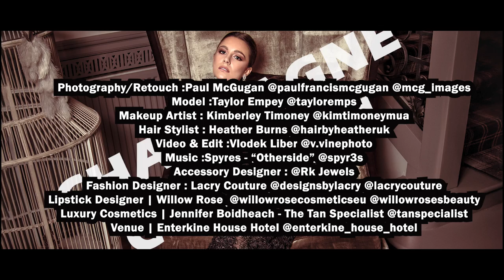Photoshoot behind scenes . Vogue style .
Watch the Behind The Scenes video for a photo session in which super creative people took part. The organization and photos were taken care of by Paul Francis McGugan, the hair was styled by Heather Burns, the make-up was done by Kimberley Timoney, and of course our beautiful and talented model Taylor Empey. It was nice to film and at the same time observe and learn how such a session looks like from the inside, thanks for the cooperation :).
The "Champagne Cocktail" photo session took place at Enterkine House Hotel in Ayr, Scotland UK and was part of a larger editorial kit published in @Scorpio Jin magazine for August'22.

Photographer/ Retouch: Paul Francis McGugan
Model: Taylor Empey
Makeup Artist: Kimberley Timoney
Hair Stylist: Heather Burns @hairbyheatheruk
Fashion Designer: JoAnn Crossfield
Fashion Designer: Lacry Couture
Dress Supplier: Envy Gowns
Video&Edit: Vlodek Liber
Jewellery Designer: RK Jewels @rk_jewels
Lipstick Designer: Willow Rose
Luxury Cosmetics: Jennifer Boidheach - The Tan Specialist
Venue: Enterkine House Hotel

Makeup Artist: Kimberley Timoney @kimtimoneymua
Fashion Designer: JoAnn Crossfield @rk_jewels
Fashion Designer: Lacry Couture @joanncrossfield
Dress Supplier: Envy Gowns @envygowns
Video&Edit: Vlodek Liber @v.vinephoto
Lipstick Designer: Willow Rose @willowrosesbeauty
Luxury Cosmetics: Jennifer Boidheach - The Tan Specialist @tanspecialist
Venue: Enterkine House Hotel @enterkine_house_hotel